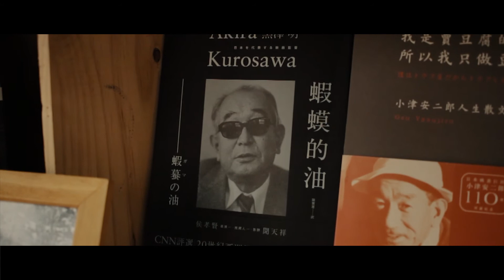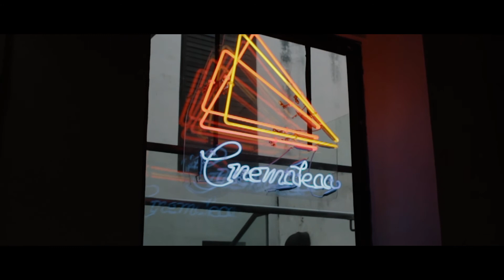Cinematheque・Passion - Experience Macao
Love Street คือสถานที่ถ่ายภาพเวดดิ้งที่คู่รักนิยมมากที่สุดในมาเก๊า แต่น้อยคนนักที่จะสังเกตเห็นว่าตึกสีชมพูเหลืองเล็กๆ ตรงนี้คือ Cinematheque-Passion โรงหนังท้องถิ่นแห่งใหม่ล่าสุดในมาเก๊าที่เพิ่งเปิดให้บริการเมื่อเดือนมีนาคมที่ผ่านมา อาคารมัลติฟังก์ชัน 3 ชั้นหลังนี้เป็นสถานที่ที่รวมทุกอย่างเกี่ยวกับภาพยนตร์ มีการฉายภาพยนตร์จากทั้งในและต่างประเทศ จัดเก็บวิดีโอในท้องถิ่น รวมทั้งวารสารภาพยนตร์ และบริการหนังสือเกี่ยวกับภาพยนตร์ด้วยนะ

พอเจ้าหน้าที่รู้ว่าเรามาจากประเทศไทยก็รีบบอกทันทีว่าภาพยนตร์เรื่อง ฟรีแลนซ์..ห้ามป่วย ห้ามพัก ห้ามรักหมอ ของเต๋อ นวพล ดังสุดๆ ในมาเก๊า ขายตั๋ว Sold Out กันทุกรอบเลย แถมให้โบรชัวร์เรามาเป็นที่ระลึกซะด้วย